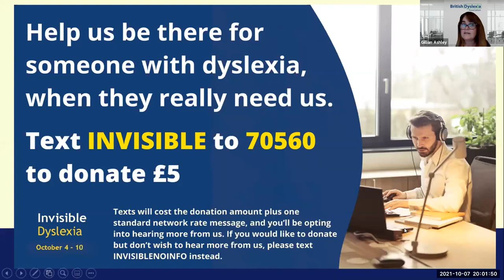Free Webinar: Invisible Dyslexia - Dyslexia Week 2021